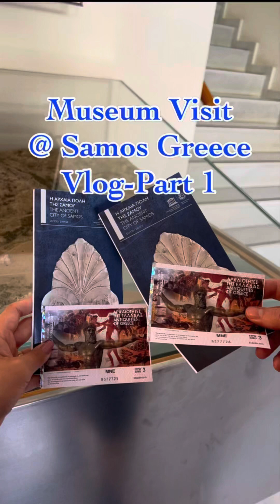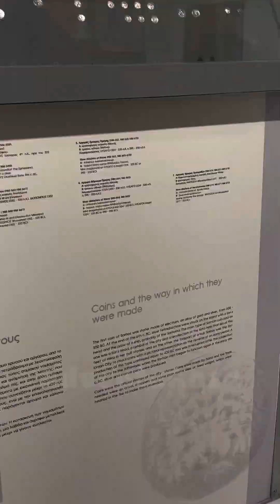Archaeological Museum of Pythagoreion Samos Island Part 1 | Vlog-Greece Vacation